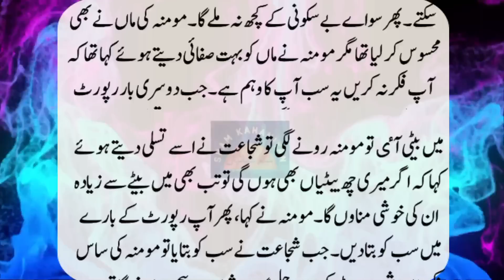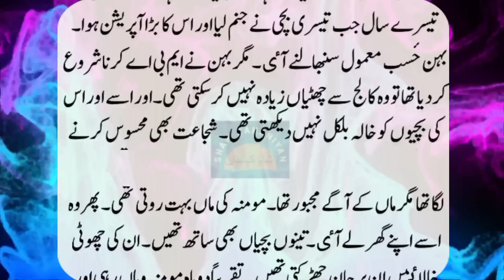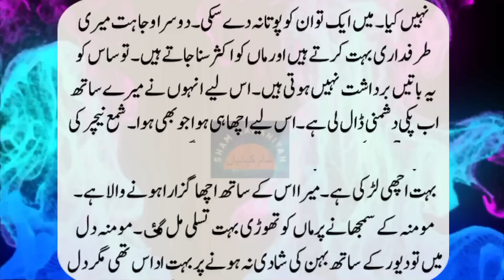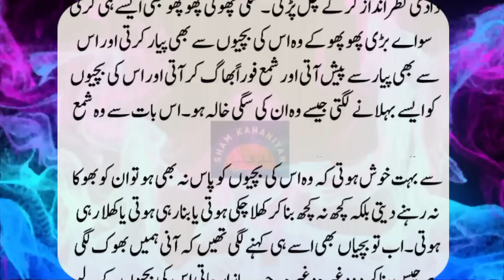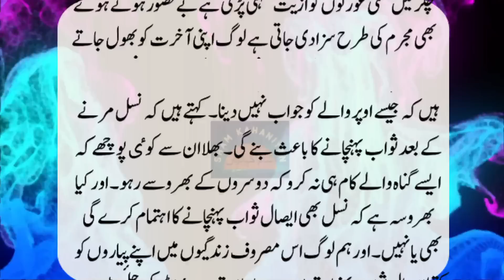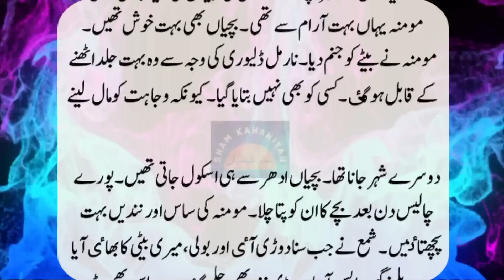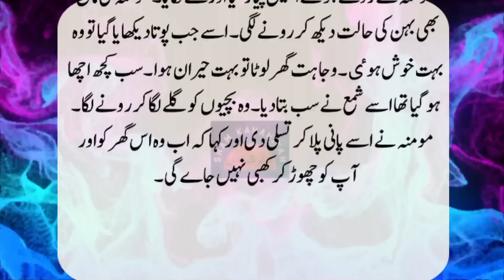Story 305 || An Emotional Story || Urdu Kahani || Heart Touching Hindi Sachi Kahani || Sham kahani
Story 305 || An Emotional Story || Urdu Kahani || Sachi Kahaniyan || Love Story

We upload daily new urdu stories. Our Urdu moral stories are very interesting and give you a moral lesson